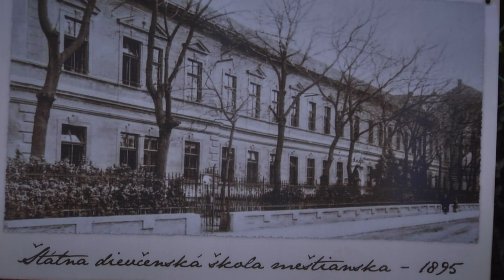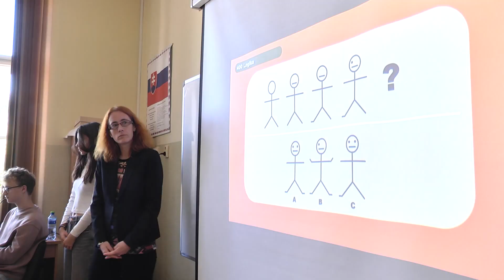V Základnej škole na Pohraničnej ulici mali projektový deň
V Základnej škole na Pohraničnej ulici mali projektový deň, do ktorého sa zapojili žiaci všetkých ročníkov. V telocvični súťažili medzi sebou družstvá komárňanských škôl a ich spolužiaci hlasno a s nadšením trieskali každému, komu sa podarilo získať cenné body pre svoju školu. Malí športovci svojimi výkonmi potvrdili, že sa radi hýbu a v telocvični sa cítili ako ryby vo vode.